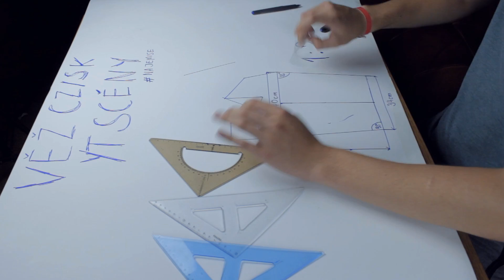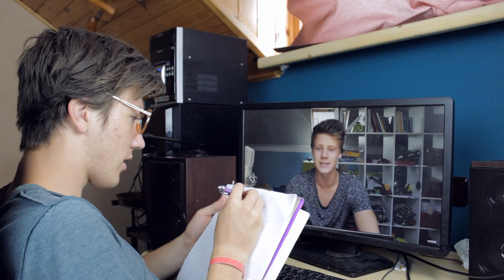PARADOXY LENOSTI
▼MAGICKÉ MÍSTO▼

Jste taky líní? Já totiž extrémně, tak natočit tohle video pro mne bylo celkem snadné, protože jsem věděl o čem přesně mluvím! :D